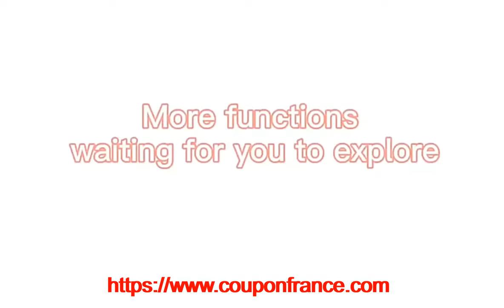code promo AliExpress France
code promo AliExpress France - Coupon France